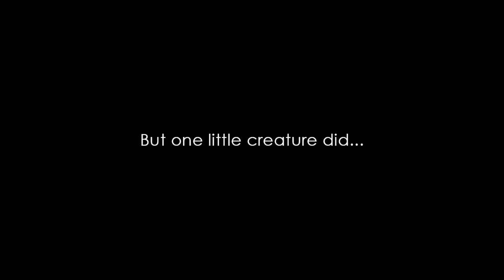THE LOST BOOK by Margarita Surnaite - Book Trailer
A trailer for THE LOST BOOK, a picture book by Margarita Surnaite. Published by Andersen Press on 7 March 2019.

Henry doesn't understand why everyone in Rabbit Town loves books, he much prefers real life adventures. That is, until he discovers the Lost Book. The Lost Book keeps him company, makes him feel less homesick and leads him on an exciting adventure with a new friend.